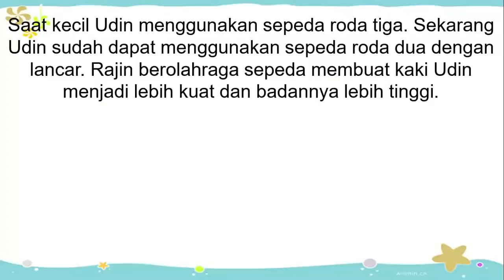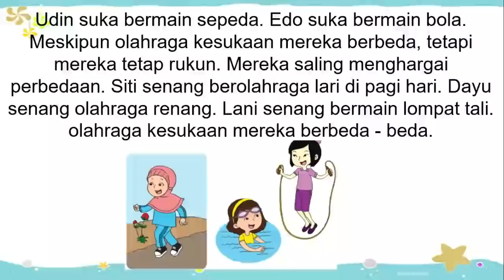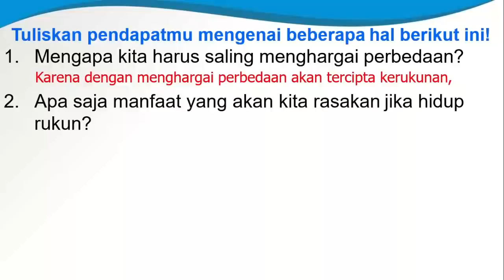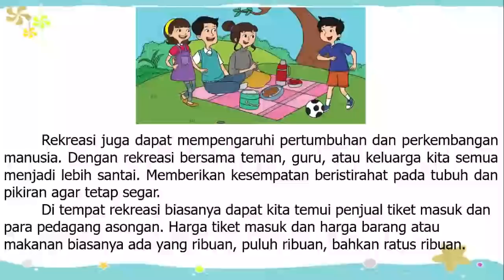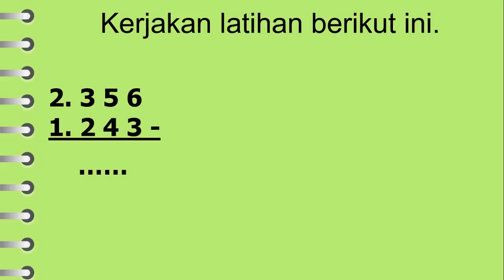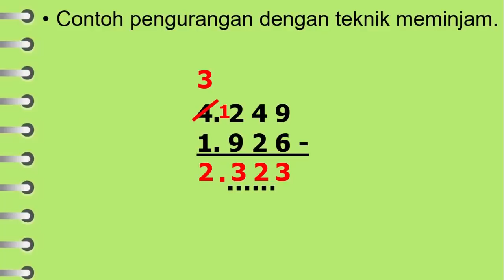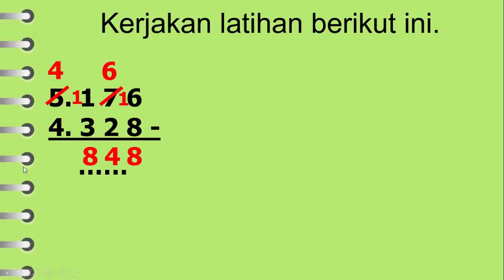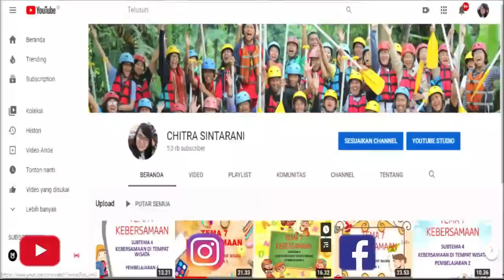Kelas 3 Tematik : Tema 1 Pertumbuhan dan Perkembangan Makhluk Hidup Subtema 2 Pembelajaran 5